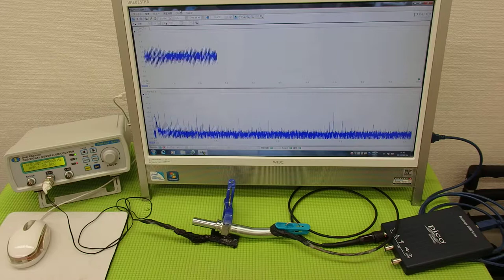表面弾性波を利用した、超音波制御技術 ultrasonic-labo